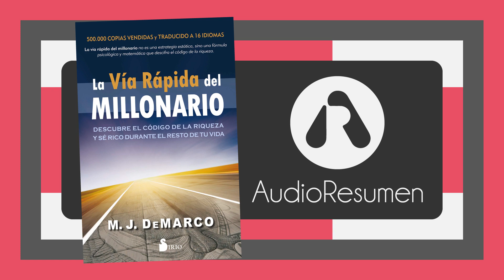La vía rápida del millonario ~ M. J. DeMarco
Existe un camino veloz hacia la riqueza y la libertad financiera, permitiéndote jubilarte décadas antes y vivir de manera excepcional. M. J. de Marco, quien logró su primer millón a los treinta y uno, desafía el enfoque tradicional de "riqueza lenta". En su libro, traducido a más de quince idiomas y con más de 500.000 copias vendidas, revela claves para obtener ingresos millonarios siguiendo 5 mandamientos financieros. Aborda la pobreza desde la raíz y ofrece más de 250 estrategias para acelerar hacia la riqueza, desafiando los consejos convencionales y los gurús de "haz lo que amas".

00:00 Portada
00:26 Introducción.
01:36 Capítulo 1. La gran decepción
02:15 Capítulo 2. Cómo mandé al diablo el «hazte rico poco a poco»
05:36 Capítulo 3. El viaje hacia la riqueza
06:59 Capítulo 4. Los tres itinerarios y la riqueza
08:23 Capítulo 5. El itinerario más seguido: el arcén
10:22 Capítulo 6. ¿Se ha intoxicado tu riqueza?
11:44 Capítulo 7. Haz un mal uso del dinero y el dinero hará un mal uso de ti
13:50 Capítulo 8. Los tipos afortunados participan en el juego
15:05 Capítulo 9. La riqueza exige responsabilidad
17:00 Capítulo 10. La mentira que te han contado: la vía lenta
19:47 Capítulo 11. Tu empleo, un trato criminal
20:46 Capítulo 12. Por qué no te haces rico en la vía lenta
23:01 Capítulo 13. El combate inútil: la formación
23:53 Capítulo 14. La hipocresía de los gurús
24:48 Capítulo 15. La posibilidad de éxito en la vía lenta: apostar por la esperanza
27:49 Capítulo 16. El atajo hacia la riqueza: la vía rápida
30:00 Capítulo 17. Cambia de equipo y de manual de estrategias
30:57 Capítulo 18. Cómo se hacen ricos los ricos en realidad
33:41 Capítulo 19. Desvincula la riqueza del tiempo
36:11 Capítulo 20. Recluta tu ejército de combatientes por la libertad
37:35 Capítulo 21. La verdadera ley de la riqueza
38:52 Capítulo 22. Sé tu propio dueño
39:43 Capítulo 23. El volante de la vida
41:20 Capítulo 24. Limpia tu parabrisas
43:02 Capítulo 25. Cuando el viento sopla en contra
44:15 Capítulo 26. Tu combustible principal: el tiempo
45:57 Capítulo 27. Cambia el aceite sucio y gastado
48:19 Capítulo 28. Da lo máximo de ti
50:33 Capítulo 29. Las rutas que puedes seguir para hacerte rico
51:17 Capítulo 30. El mandamiento de la necesidad
54:16 Capítulo 31. El mandamiento del acceso
55:42 Capítulo 32. El mandamiento del control
58:07 Capítulo 33. El mandamiento de la escalabilidad
59:45 Capítulo 34. El mandamiento del tiempo
01:00:42 Capítulo 35. El enriquecimiento rápido: las autopistas interestatales
01:02:56 Capítulo 36. Encuentra tu carretera
01:04:17 Capítulo 37. Haz que tu carretera tenga un destino
01:06:19 Capítulo 38. La velocidad del éxito
01:07:55 Capítulo 39. Inicia tu plan empresarial. ¡Empieza por ejecutarlo!
01:08:49 Capítulo 40. ¡Los peatones te harán rico!
01:11:05 Capítulo 41. ¡Lanza a los secuestradores a la cuneta!
01:12:28 Capítulo 42. Salva a alguien
01:13:14 Capítulo 43. Crea marcas, no negocios
01:16:46 Capítulo 44. Elige la monogamia por encima de la poligamia
01:17:28 Capítulo 45. Une todos los puntos: ¡impulsa al máximo tu plan de enriquecimiento!